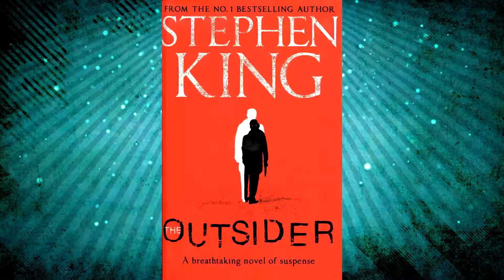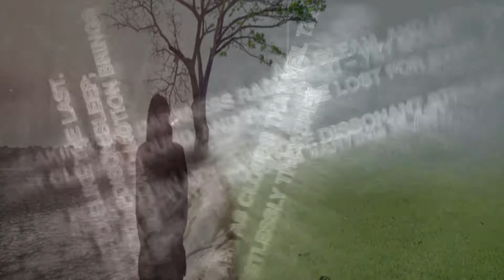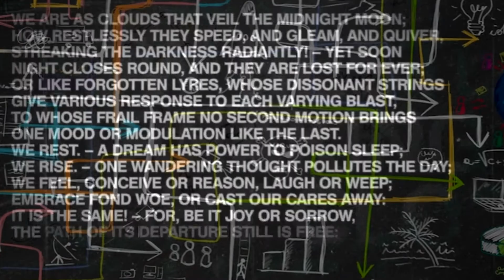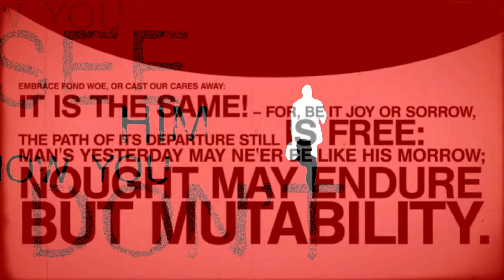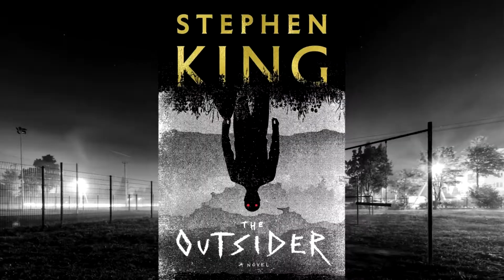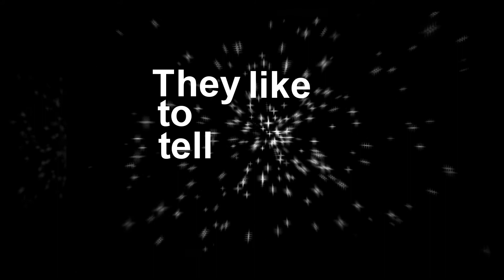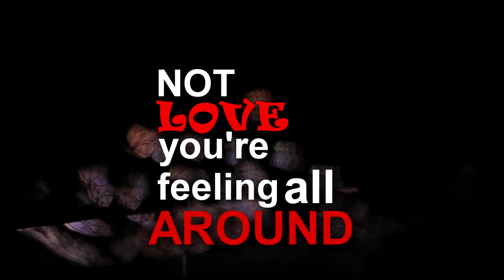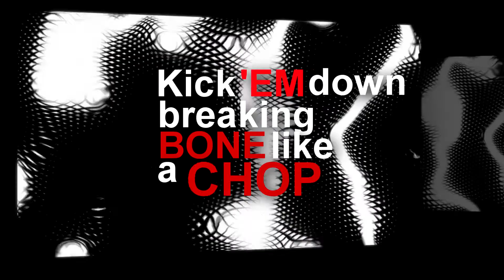The Outsider - From Genius To Mediocrity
A compact review of Stephen King's "The Outsider" novel and TV show.